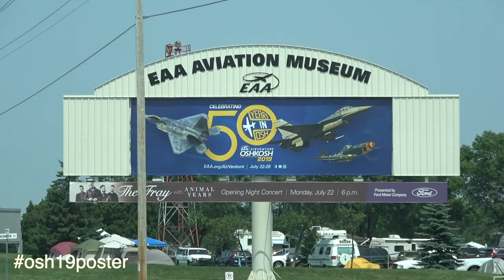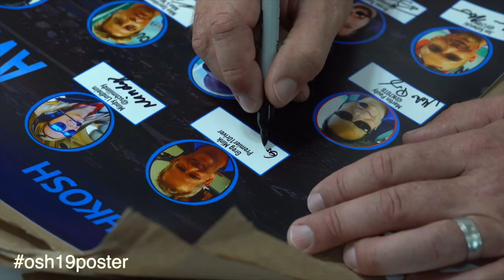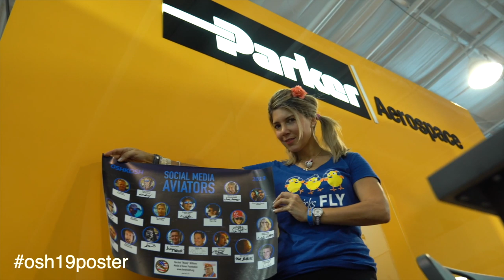The Oshkosh Poster Project - We Raised over $11,000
Update September 2019: it turns out that the final sale was for more than $14,000. Congrats to Martin for putting it together and everyone that participated and bid.

!!! UPDATE !!! The posters sold for a total of  $11,725, of which $5,825 was offered for the two posters for the Hershel Woody Williams Medal of Honor Foundation, and $5,900 for the two posters for flyGIRL. Thanks to everyone for watching and spreading the word and bidding on the posters. We love you!!!

This year at EAA AirVenture at Oshkosh I had an amazing time, like always. But what really stuck with me was the combined effort of 19 of my brothers and sisters in the aviation world that came together under the guidance of my friend Martin Pauly to sign 4 beautiful posters that are being auctioned out from August 9th to August 18th 2019.

This project became the largest aviation social media collaboration project to date. We did our part but now we want your help:

Please join us in supporting two great organizations:
• The Hershel Woody Williams Medal of Honor Foundation which support Gold Star Families across the United States
• Natalie Kelley’s flyGIRL Foundation, which provides scholarships to young women for flight training

for details on the eBay auction, which goes live on Friday August 9, 2019. By bidding on one of the four posters, you can own a piece of aviation social media history, and - more importantly - help two great causes.

The 2019 Oshkosh Poster Project (osh19poster) has the active support of Baron Pilot, Niko's Wings, Captain Joe, Premier1Driver, thesavytraveler, Natalie "flyGIRL" Kelley, Bryan Turner (justplanesilly), FLY8MA, 310 Pilot, Mindy Lindheim (schmiiindy), Deon Mitton, the Pilot to Pilot Podcast, daretoflyfashion, steveo1kinevo, JoshFlowers (Aviation101), Matt Guthmiller, David Lombardo (loaltitude), Swayne Martin, and Martin Pauly.